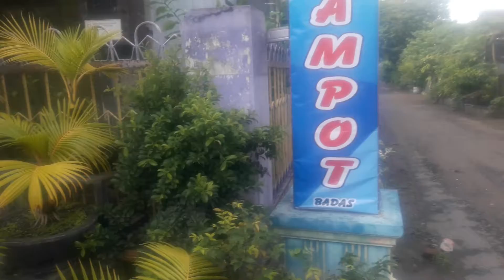BONSAE KELAPA UNIK EKSOTIK DAN MENARIK MINAT ORDER WA 082231214688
bonsae kelapa sangat cocok dan bagus menjadi hiasan dan koleksi di halaman rumah anda agar suasana di halaman rumah tampak rimbun unik eksotik dan nyaman wa 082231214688